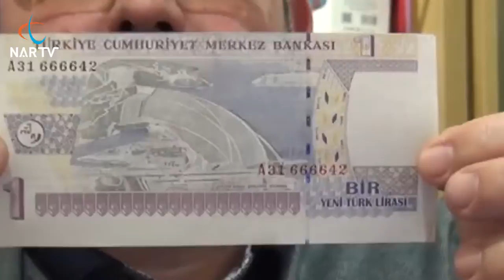1 YTL İÇİN 100 BİN TL İSTİYOR!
Gaziantep'in İslahiye ilçesinde yaşayan Ümit Nuri Gültekin isimli işletme sahibi, 15 yıl önce özel bir şirkette çalıştığı dönemde ATM cihazından maaşını çekerken eline geçen hatalı 1 YTL'yi 15 yıldır saklıyor. Kesim hatalı 1 YTL'si için 100 bin TL isteyen Gültekin, koleksiyoncuların kapısını çalmasını bekliyor.